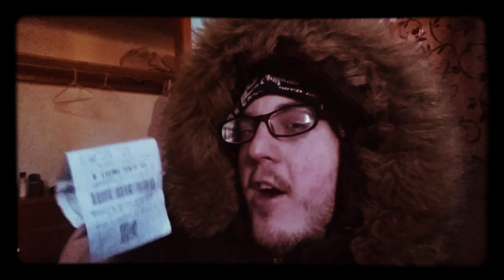I love you♡♡♡♡